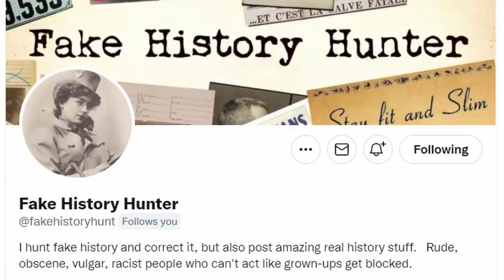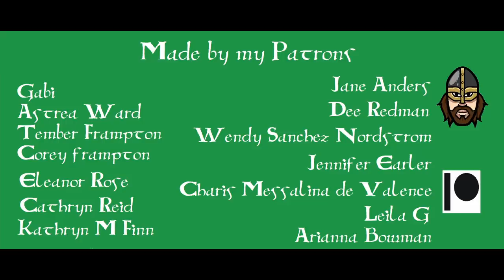Archaeologist Reviews Vikings Valhalla Trailer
Guys, the new trailer for Vikings: Valhalla is out! Excited? I'm sure not!

If you like really bad fantasy armour, right-wing dog whistles, bad twisted history, terrible Vikings and tropes you thought died before The Last Kingdom, you'll love it.

If you like accurately and respectfully portrayed historical figures engaging in dramatic retellings of their own stories... yeah, maybe not. Good job, Netflix!

YORK,
YO1 0PY